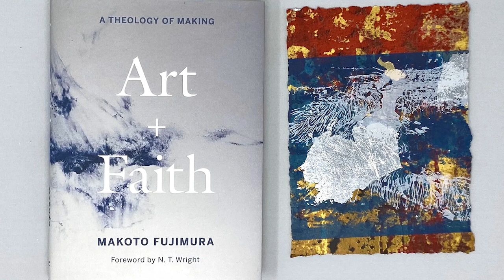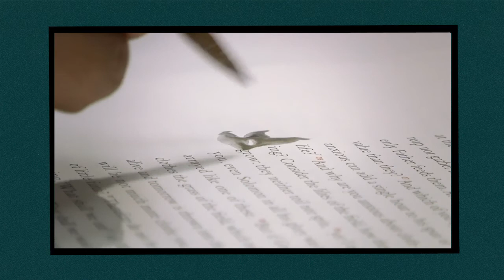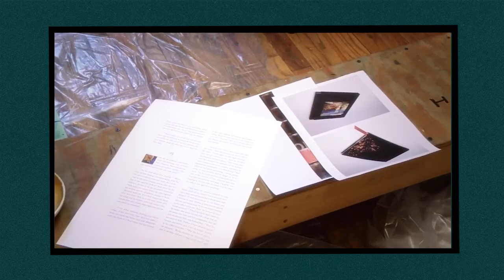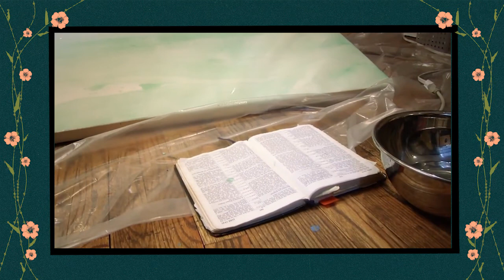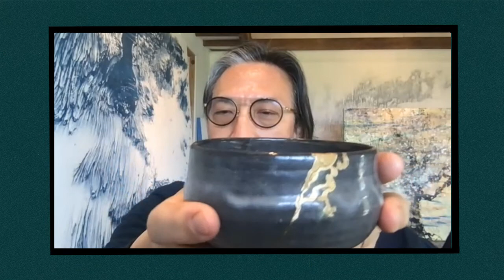Episode 31: Art, Faith, and Theology with Makoto Fulimora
Makoto Fulimora